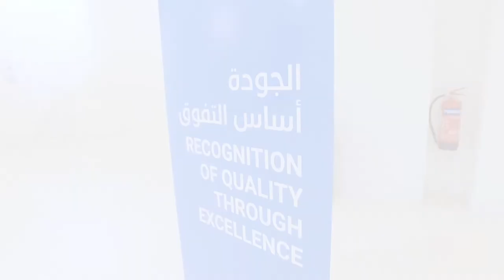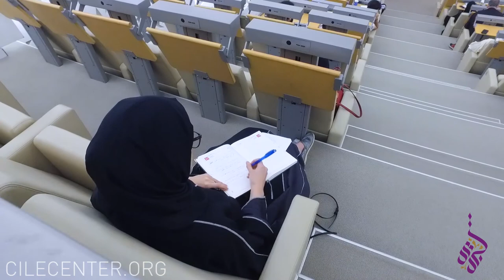محاضرة "النساء وإنتاج المعرفة الدينية: سؤال الحضور والغياب"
انشغلت الدراسات النسوية خلال العقود الأخيرة بدور المرأة في إنتاج المعرفة الدينية، بعد أن كان جل الاهتمام منصبًّا على حقوق المرأة وموقعها في الفضاء العام. وقد باتت مشاركة المرأة في الندوات والمؤتمرات البحثية مطلبًا ملحًّا حتى صار غيابها عرضة للنقد والإدانة أحيانًا. وبين الغياب والتغييب تثار الكثير من الأسئلة في محاولة لفهم دور المرأة في الإسهام المعرفي، سواء في التاريخ أم في الزمن الحاضر. ومنذ نحو ثلاثة عقود توالت محاولات بعض النساء المسلمات إنتاج معرفة دينية نسوية، الأمر الذي يثير العديد من التساؤلات من قبيل: ما دور المرأة في إنتاج المعرفة الدينية؟ وما العوامل التي تسهم في حضورها أو غيابها أو تغييبها؟ وكيف يمكن تفسير هذا الغياب أو التغييب تاريخيًّا، إن ثبت؟ وهل يمكن تأنيث المعرفة وتذكيرها؟ وكيف يمكن تقويم المنتج المعرفي الذي قدمته نساء؟

المتحدثون:
- د. نيفين رضا - جامعة تورتو، كندا
- د. شروق نجيب - جامعة لندن (SOAS)  المملكة المتحدة
- د. زاهية جويرو - أستاذة الدراسات الإسلامية بكلية الآداب والفنون والإنسانيات بمنوبة تونس
- د. أحمد العدوي - أستاذ مساعد بكلية الإلهيات جامعة (ÇOMÜ) تركيا
- د. معتز الخطيب - أستاذ مساعد بكلية الدراسات الإٍسلامية، جامعة حمد بن خليفة، قطر